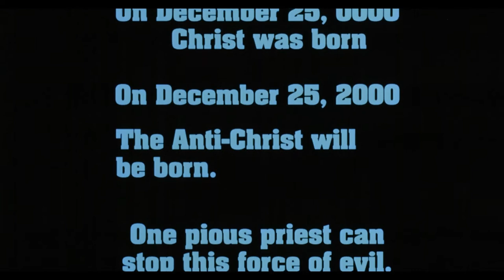The Day of the Beast | Official Trailer | Streaming Free on Cineverse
How to stop the end of the world? Mix a priest and a metal band and you'll get the answer.

ABOUT THE FILM:
Writer/director Álex de la Iglesia delivers the smash hit that remains one of the best horror comedies of our time: When a rogue priest discovers the exact date The Antichrist will be born, he'll enlist a Death Metal record store clerk and a cheesy TV psychic for an urban spree of gore, sacrilege and twisted humor (San Francisco Examiner) to prevent the Apocalypse by summoning Satan himself.

CAST:
Armando De Razza

DIRECTED BY:
Álex de la Iglesia

ABOUT CINEVERSE
Cineverse is your ticket to a world of entertainment delights, thrilling filmmaker discoveries, and more. In a world where algorithms steer viewers towards the predictable, Cineverse bucks that trend with a focus not only on passionate curation but also by leveraging Cinedigm's Matchpoint technology to provide content recommendations based on real-time feedback from viewers. From artfully entertaining American indies to the boldest in global film and television, emerging voices, and non-fiction storytelling, Cineverse's library of world-class, on-demand content, and lineup of free linear channels, rewards the curious and adventurous.

Cineverse™ is the flagship streaming service from Cinedigm Networks.